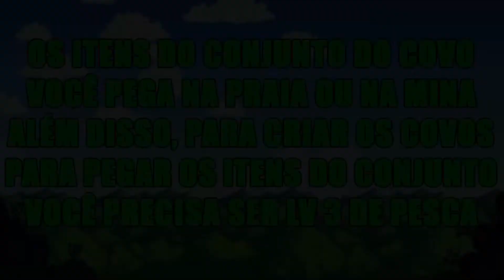Stardew Valley - |#09| - Pegando muito COBRE e guia de pescaria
SETUP: COMPUTADOR LENOVO IDEAPAD 320 - 15IKB MODELO 80YH

CPU: INTEL I5 - 7200 U 2,5GHz

MEMORIA RAM: 8 GB

SSD: 240 GB